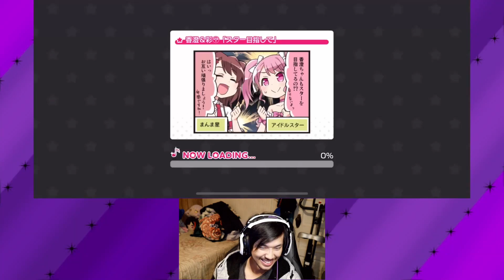Bang Dream Slime Collab wew